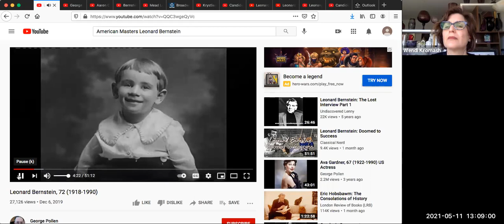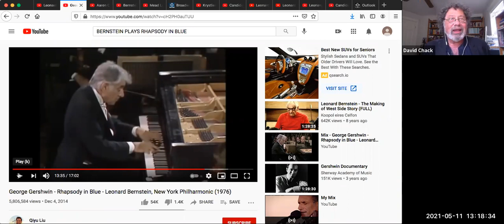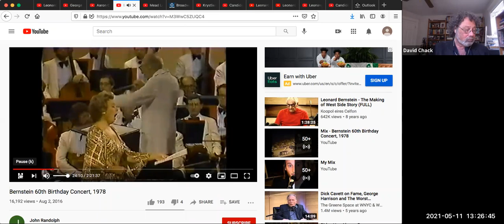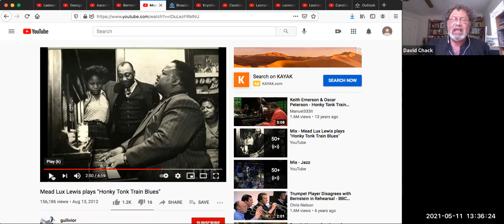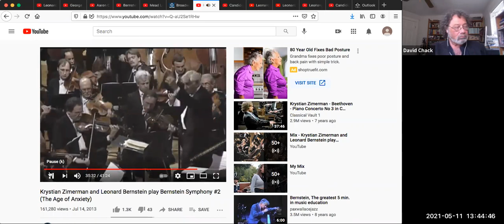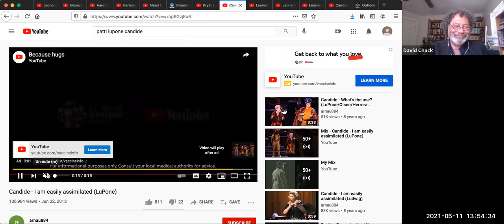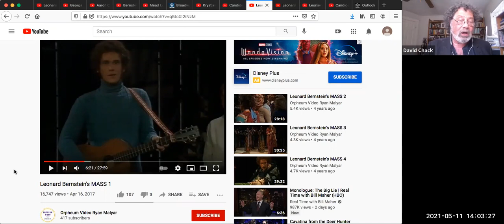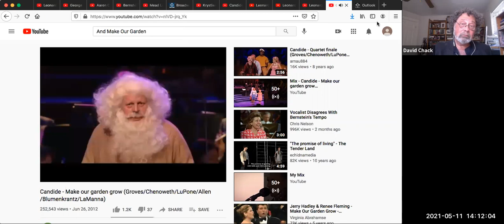Levy Lecture Series: "Leonard Bernstein - A Voice For All Time" by David Y. Chack - May 11, 2021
Leonard Bernstein, one of the 20th century's greatest composers and maestros, spanned musical genres as much as he spanned time periods. Well versed in the classical tradition from Europe, he was equally at home in popular music and was one of the first to herald Black culture's contribution of Jazz as a unique American art form and that Broadway musicals were more than entertainment. But that didn't stop his interests or his deep investigation of self, including his Jewishness through his musical journey. We will explore that deep investigation through music and discover that Leonard Bernstein's voice was not only his own, but a voice for all time.

David Y. Chack, is the Producing Artistic Director of ShPIeL Performing Identity Theatre in Chicago and Louisville and an adjunct professor in Jewish and Holocaust Theatre, as well as Identity Theatre, at DePaul University. His current production, “Imagining Heschel” by Colin Greer, is about the great philosopher and civil rights activist Rabbi Abraham Joshua Heschel. It will be in the upcoming online “TEATRON: Festival of Jewish Theatre,” which David is also producing. David writes frequently about theatre and is on the Executive Board of the Alliance for Jewish Theatre.

This webinar was taped in Evanston, IL on May 11, 2021 with support from the Levy Senior Center Foundation, a non-profit organization.